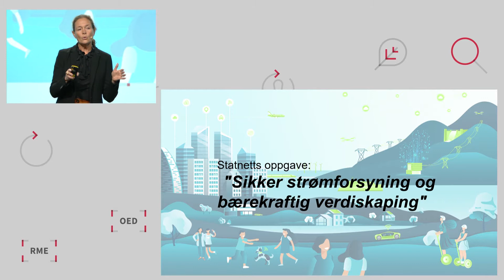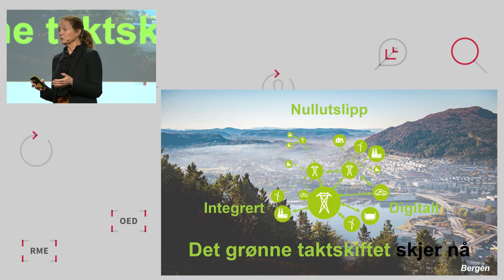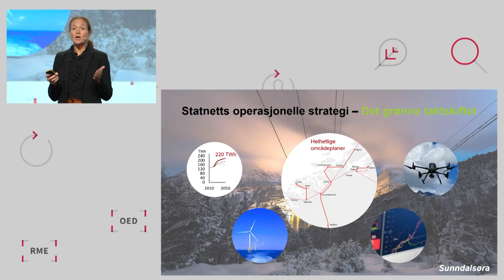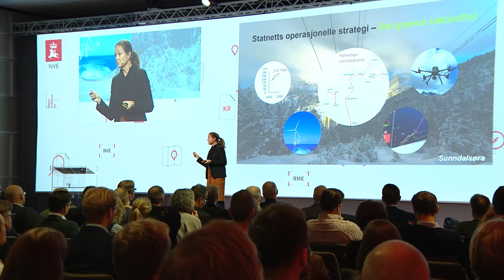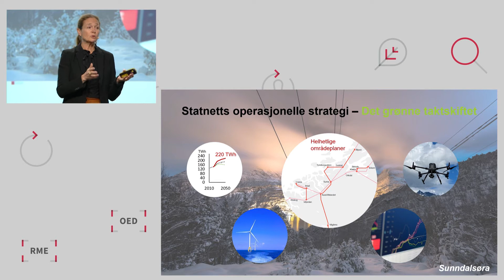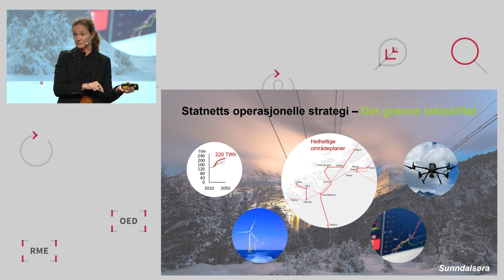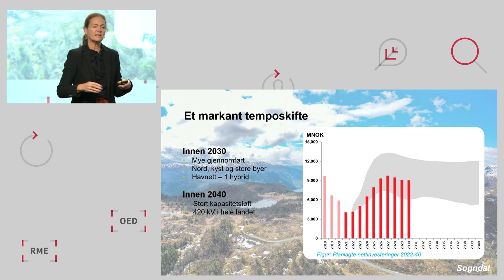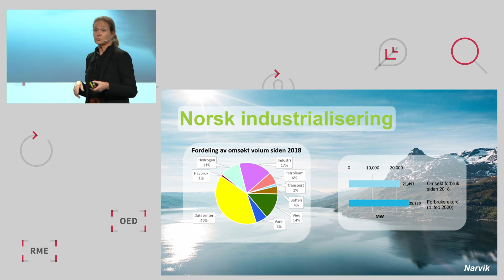Hilde Tonne på Norges Energidager 2021